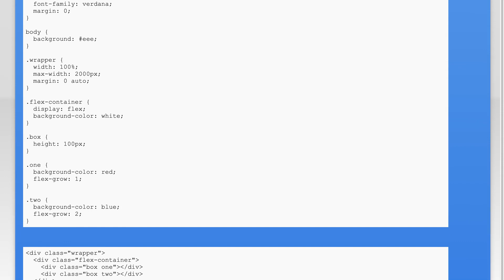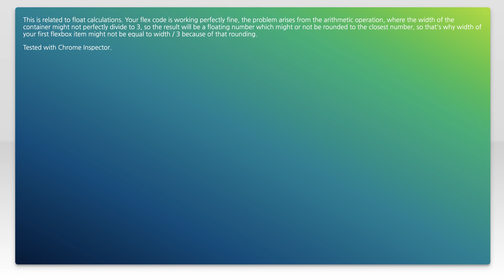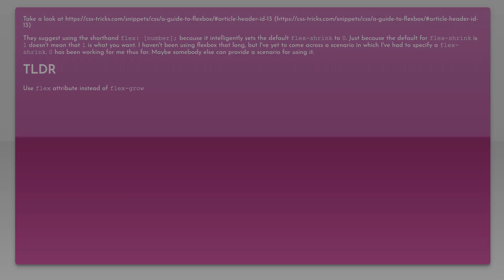Flex-shrink not working as expected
html: Flex-shrink not working as expected

Related to: html, css, flexbox